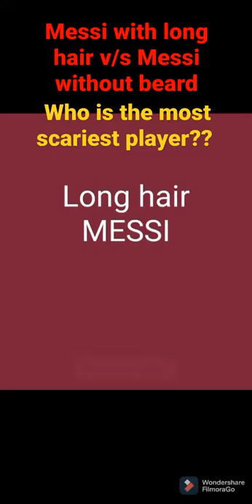Messi with long hair or Messi without beard??? 🤔🤔